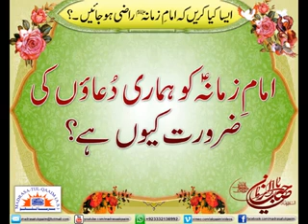WHY WE SHOULD PRAY FOR IMAM-E-ZAMANA (atfs) - Syed Abid Hussain Zaidi